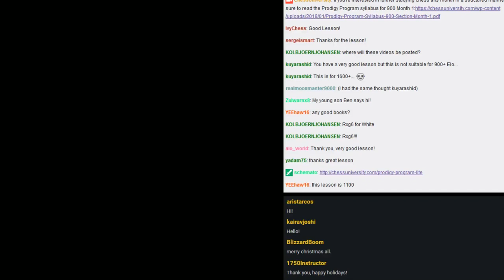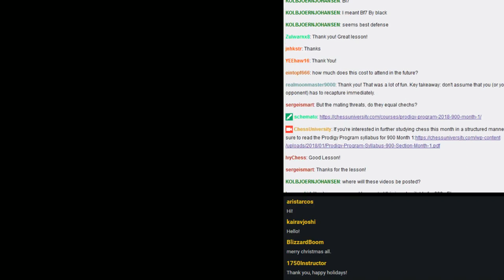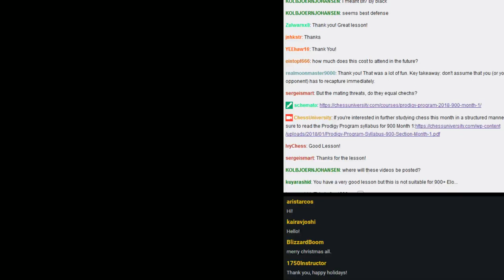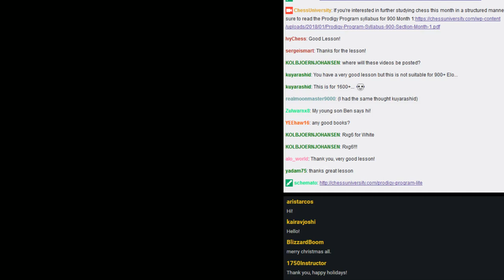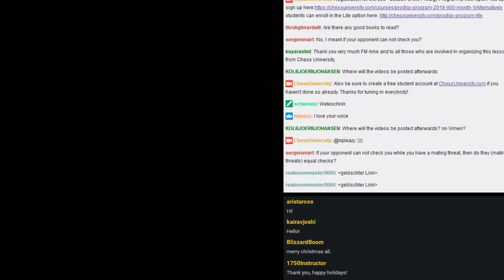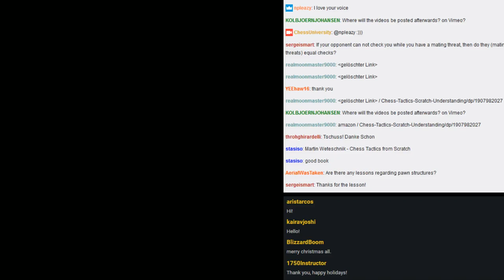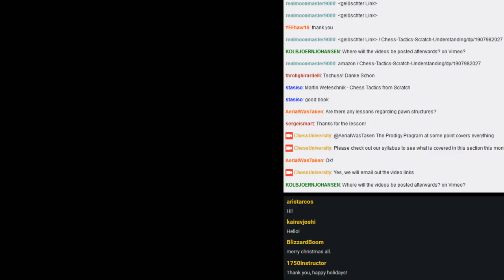Prodigy Program - 900 Section January Live Lesson #1 with FM Arne Jochens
Recorded live lecture from January 6th, 2018 with ChessUniversity.com instructor FM Arne Jochens. This was a free lecture presented to a target audience of players rated 900 and up.